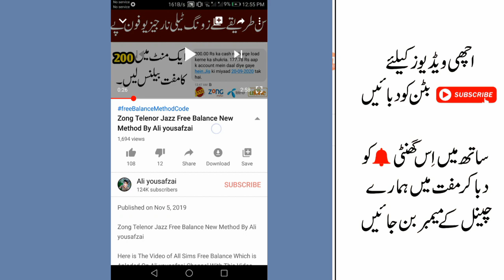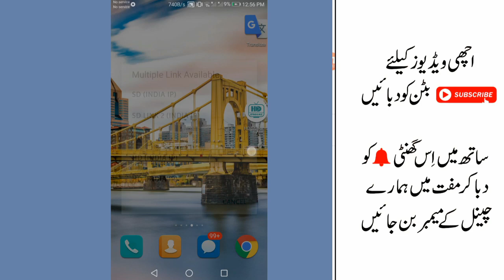Pak Vs Aus Live Today || Ptv sports Live streaming || Ten Sports Live Streaming